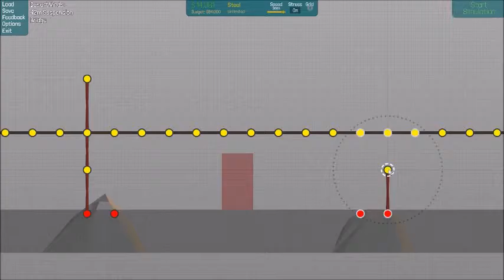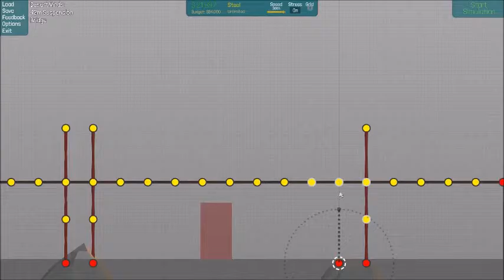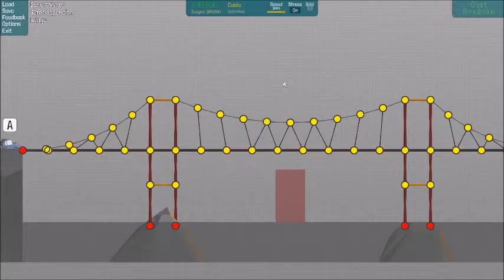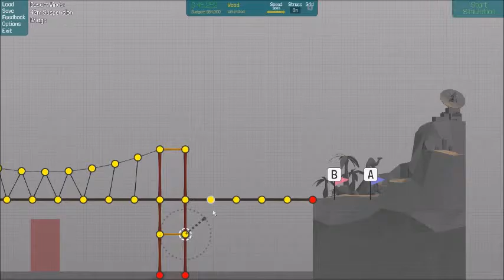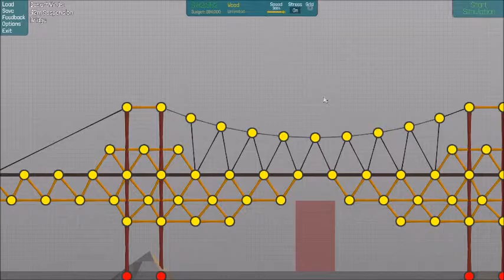Poly Bridge #4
Halli, hallo!
Das war ein abruptes Ende :D
Ich hoffe euch hat das Video gefallen und würde mich freuen wenn ihr beim nächsten mal wieder da bei seit ;)
mfg Stefan

YouTube Kanäle=